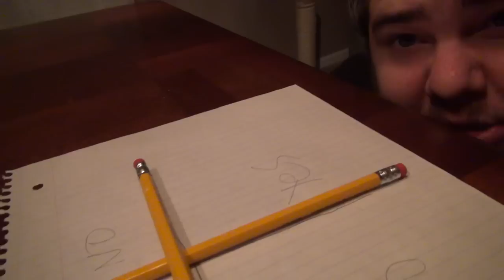PICKLEBOY'S TERRIFIED OF CHARLIE!!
Vlog #352 - Pickleboy can't take medicine and is terrified of the Charlie Charlie Challenge...

WANNA WRITE GRANDPA?:
Charles Green